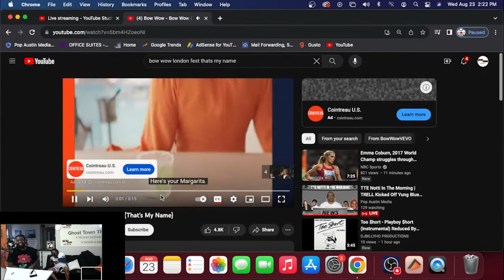TTE Notti & OTM Zay have a Heated Debate about Bow vs Souljaboy